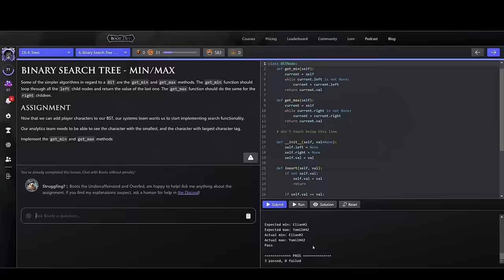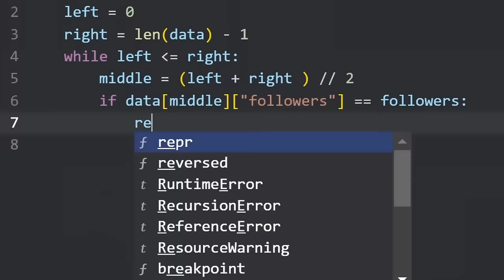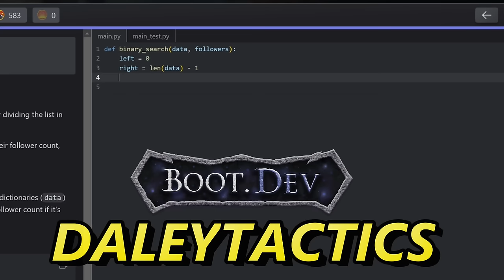German P.1000 RATTE MEGA-TANK vs Entire US Army! - Men of War: WW2 Mod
The Entire US Army is currently surrounding a small German Bunker system with its main weapon being a German Landkreuzer P.1000 Ratte Super Tank. This is the largest tank ever built! Can every US Army Unit destroy the Mega Weapon Super Tank defense of the Ratte along with MAUS Tanks? This was made using the men of war assault squad 2 world war 2 mod battle simulator.